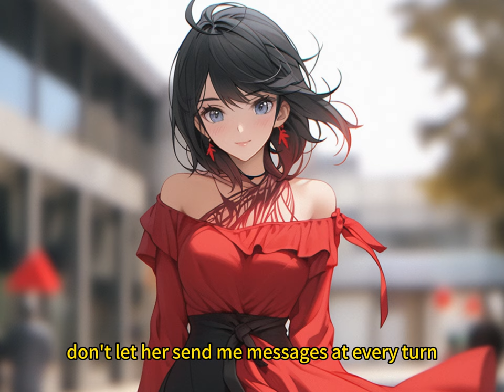📕 I Realized That I'm the Male Villain in a Romance Novel, So I Decided to Rewrite the Script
🍨 Story Synopsis
I am the vicious supporting male character in a brainless romance novel, ignoring the infatuated rich and beautiful woman, and stubbornly pestering the idiotic scheming girl, and finally tortured to death by the male lead.
In my second life, I woke up.
The female lead lay in my arms, ready to cry, "I know you are good to me, but I will never like you."
I kicked her away, "Then get away from me!"
The male lead warned menacingly, "Take this one billion and stay away from Willow, or I will kill you."
I gratefully accepted with tears in my eyes, "Thank you, boss, I'll leave right away."